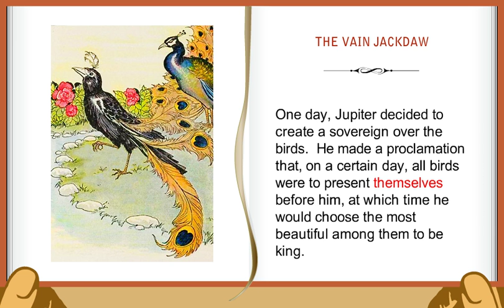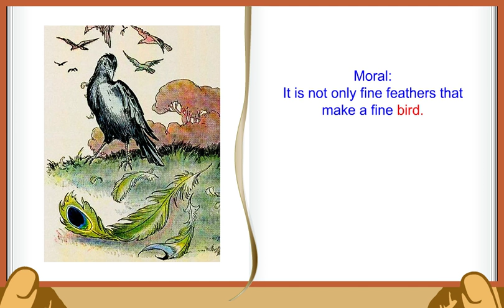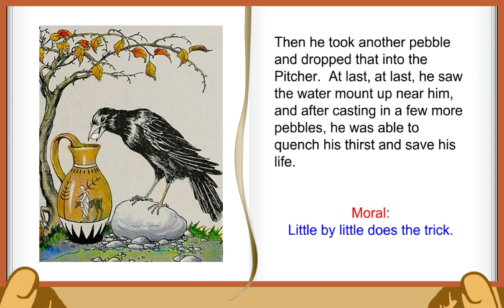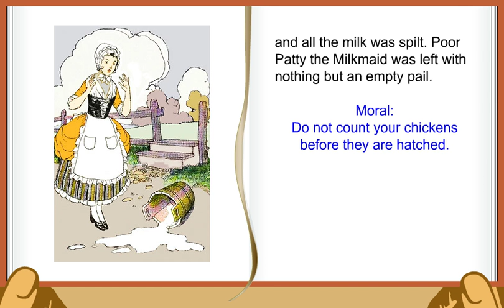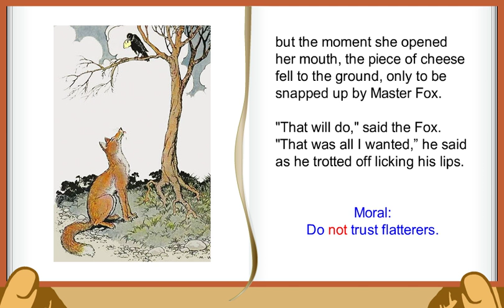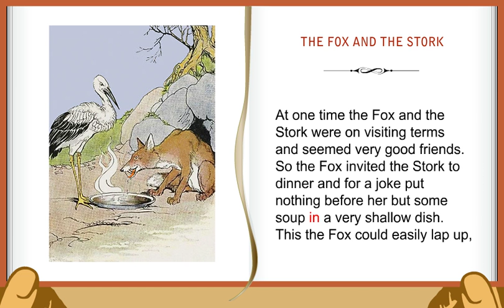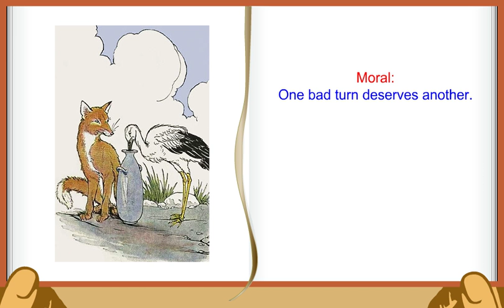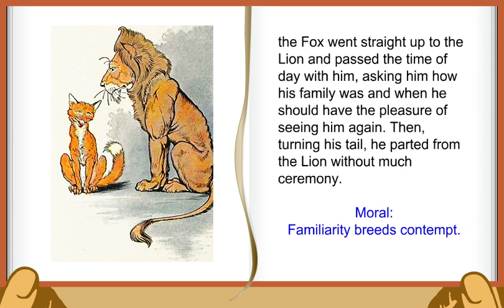Aesop Fables Volume 3